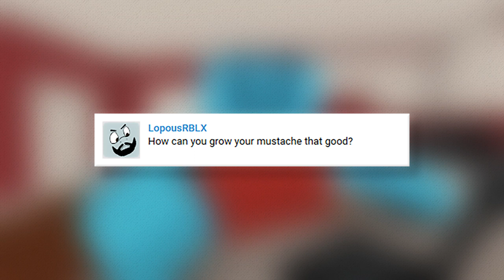Going to Work | Vlad's Vlog #2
Hello everyone, this is now my second vlog! Enjoy!  Today I wanted to show you more about what I do in my life and I wanted to reply back to some of my favorite comments.

Also as I've said before feel to ask me any questions or even leave suggestions!